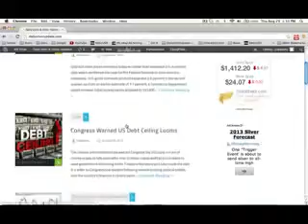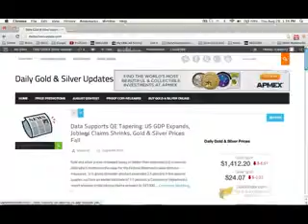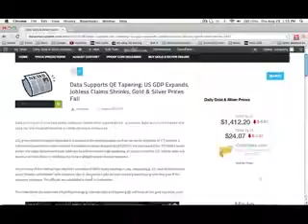Daily FX & Gold Video Commentary 2014